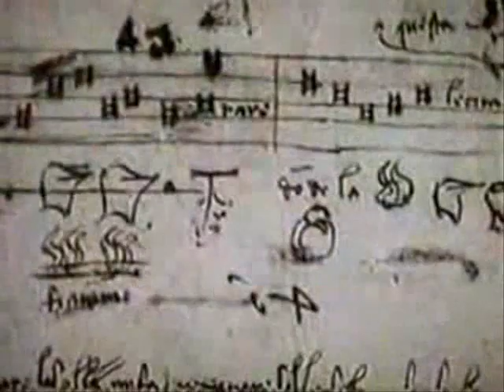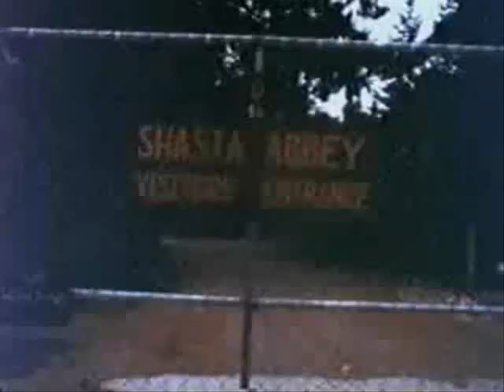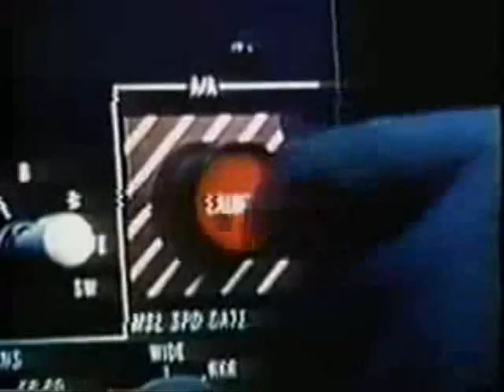For the love of God - Steve Vai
Video musical

Brandiniz13